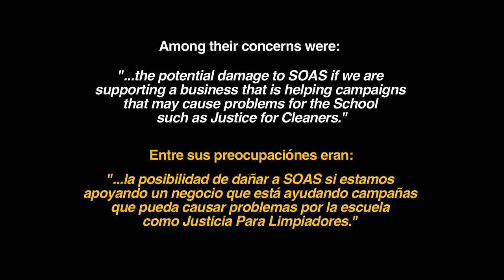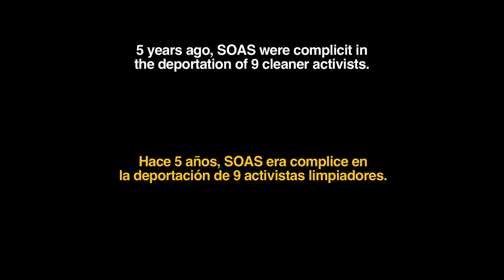SOAS: Don't deport Jason!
SOAS have refused visa sponsorship to a former student, Jason Moyer Lee, because he was active in cleaners campaigns. This is not the first time this so-called liberal institution has been complicit in deporting activists - but this time cleaners are determined they won't get away with it again. Protest at SOAS, Wednesday December 10, 12:30pm.